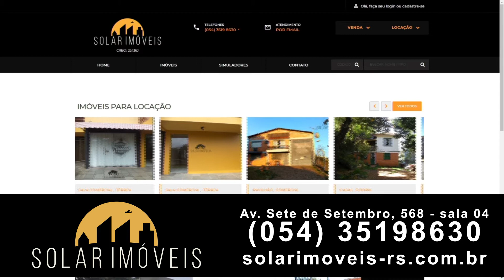Bom Dia Notícias – Anúncio – Solar Imóveis – 10/02/2021